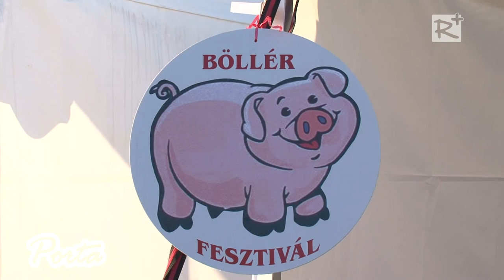Ha február, akkor Kistarcsai Böllérfesztivál!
2016-ban is megrendezik a már hagyományos Böllérfesztivált Kistarcsán. Az 5. alkalommal megszervezett eseményen ezúttal 18 csapat versenyez majd a különböző kategóriák legjobb helyéért illetve az összesített győzelemért. A böllérverseny mellett a szervezők számos változatos, sokszínű programmal várják az érdeklődőket a rendezvényre.

2016. január 30.